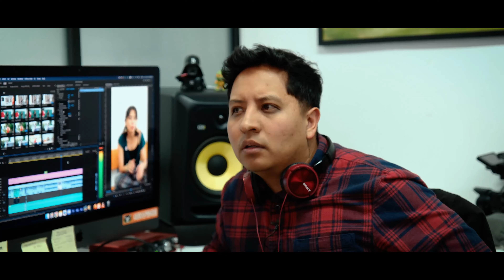LA CASITA DEL TERROR COMCIENCIA - CAP01 - A SOLAS / Cortometraje de terror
👀 Cuando crees que eres el único en la oficina… pero no estás tan solo como piensas. ☠️